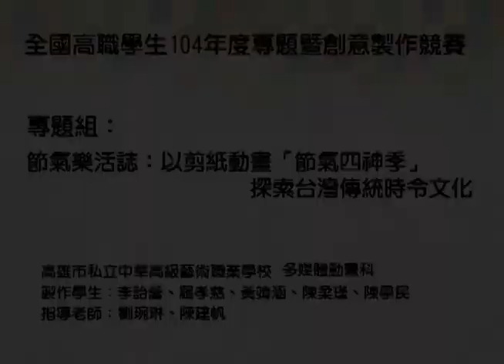1.專題組_15.藝術群第二名_高雄市中華高級藝術職業學校_節氣樂活誌：以剪紙動畫「節氣四神季」探索台灣傳統時令文化